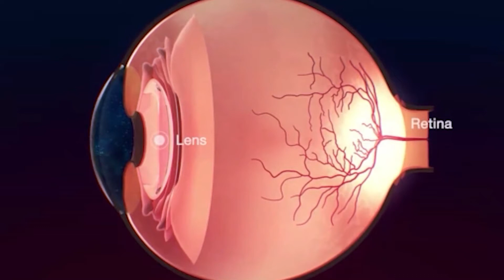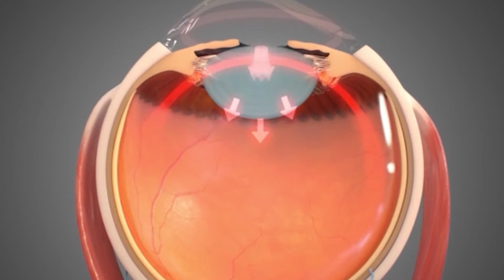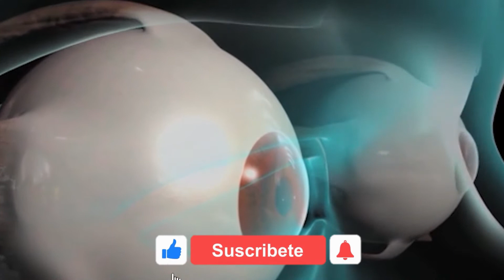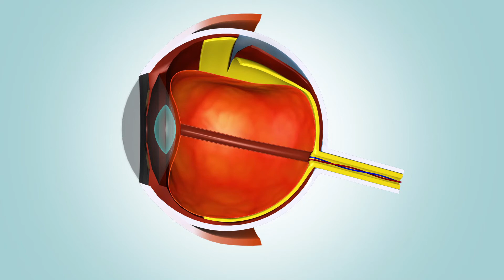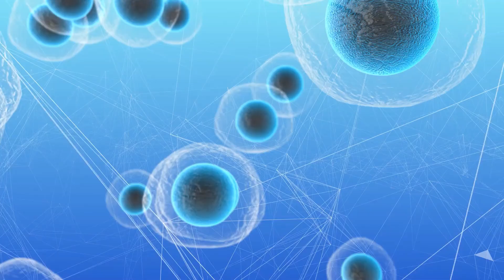Como Curar Los Ojos Llorosos, AQUI 2 SOLUCIONES!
Cualquier duda que tengas acerca del video, la puedes hacer escribiendo algun comentario, estamos encantados de leerte y mucho mas responderte

Recuerda que todos los videos subidos a nuestro canal solo tienen el fin de informarte nunca nuestros consejos van a reemplazar el diagnostico de un medico o profesional en salud